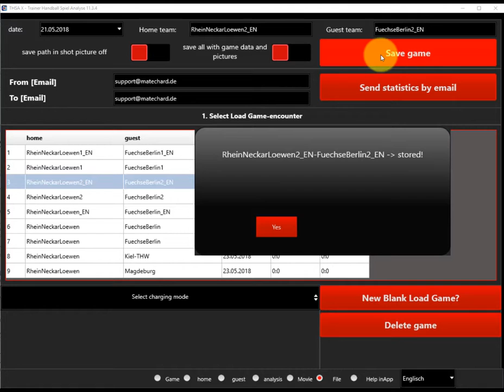THSA-X - Handball - Showing game and send pictures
Handball Game observation, statistics, casting pictures

Forget everything you've heard about game observations, tallys and analysis. With international DHB / EHF master coaches and goalkeeper coaches, a handball app has now been created that leaves nothing to be desired for coaches, supervisors, players and goalkeepers.
You all know it:
Be it before the game, during the game, after the game or just before the second leg - always the same questions?
 How do I set up my defense?
 Which attack does the opponent have?
 Who is the most dangerous player?
 In which corner is the player throwing?
 Where does the goalkeeper have his strengths and weaknesses?
 What does the throwing pattern of the opponent / player look like?
 Is there a throw target pattern?
 What is the team / player statistic?
 Which body and run delusions or tripping actions are carried out?
 From where are most litters executed and how must I change my defense to prevent this?
 Have I prepared myself for the game or where do I have to put my focus for the future training to eliminate the weaknesses?
"If you know your opponent and yourself, you will win many games, if you do not know your opponent, but you will win one game and lose one, but if you do not know your opponents or yourself, you will lose every game. "
At the edge of the field all circumstances of the game can be recorded and analyzed. This important information can then be immediately visually forwarded to the coach / goalkeeper / player.
All recorded data per team can be saved, analyzed and recalled at any time.
THSA X is available in 19 languages (DE, EN, DK, FR, ESP, IT, NL, CZE, IS, NO, SI, RS, HR, PL, SE, MK, SK, TR, GR)
The following game actions can be recorded:
 Gate, 7m goal, speed counter goal, from which position and where the goal is thrown.
 missed goal, missed 7m, speed counter miss, goalkeeper held, miss next to the goal.
 The throwing pattern is created for each player.
 Entry and substitution per player, playing time per player.
 Game time share per team.
 yellow, red, blue card, 2 min
 missed pass
 technical error
 block
 7 meters caused, 7m brought out
 1: 1 goal
 Assist
 Free-throw taken
 ball win
 2 minutes brought
 jump throw
 basic throw
 hip throw
 side throw
 lop throw
 spin throw left, spin throw right
 defensive behavior
 Tactics for coverage

The following actions for player / team can be entered:
 Player name
 throwing position, throwing corner
 the exact wrecking sequence
 running path, body delusion,
 Pass through multiple players
 triggering action
 Goalkeeper Statistics Effective, Quote
 Player Statistics Effective, Quote
 attack effectiveness effective, Quote
 Throw effectiveness Effective, Quote
 7 meters transformed
 7 meters cashed
 scorers
 gameplay
 possession
 Fast analysis per player
 Quick analysis and comparison of the respective team.
 In which area are most goals scored  with immediate graphical representation.
What can you do with the game data?
 Save game and player.
 Load game and player.
 Load new game with existing players
 Load complete return game
 Send game, picture, statistics
How is the capture and evaluation of a game designed?
 fast and easy fully suitable for Bundesliga
 maximum 2-3 mouse clicks!
 short learning phase maximum 5 minutes!
THSA X is free in the basic version, runs there in the test mode with all functions and is limited only by the maximum number of 5 players. In-app purchases add many new features to THSA X.
 THSA X - Small additionally approx. 10% more functions
 THSA X - Prof additionally approx. 50% more functions
 THSA X - Extreme full featured